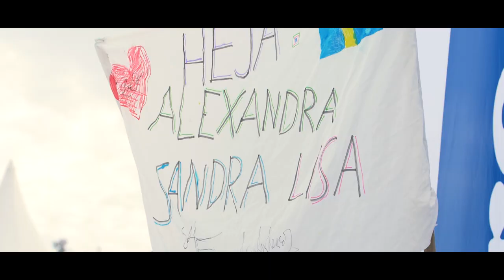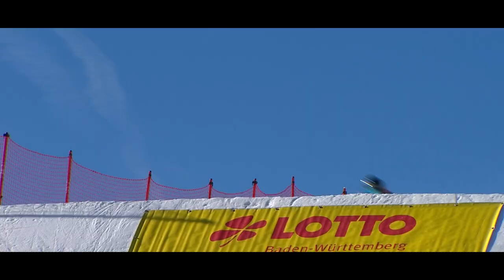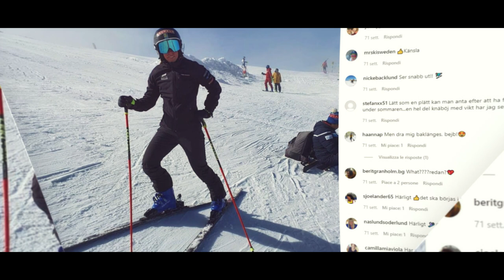Sandra Naeslund (SWE) | Ski Cross | BehindTheScenes | FIS Freestyle Skiing